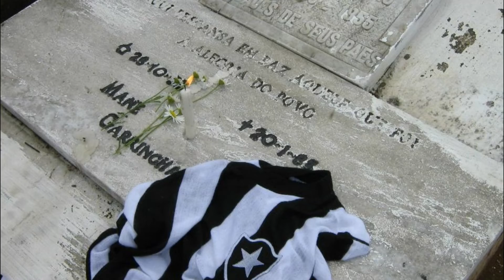ГАРРИНЧА - КРИВОНОГИЙ ФУТБОЛИСТ / РАДОСТЬ НАРОДА МАНЭ ГАРРИНЧА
Гарринча - легендарный футболист сборной Бразилии. По опросу международной федерации футбольной истории он занимает 8-е место среди лучших футболистов мира и 4-е среди лучших футболистов Южной Америки в XX веке.